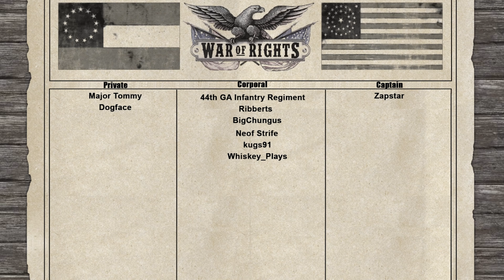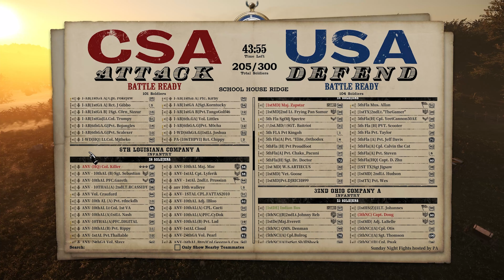Oh How The Tables Have TURNED!!! | NA Sunday | 200 Players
Regimental Discords Who Played In This Event:
Union Team:

Timestamps:
Intro: 00:00
1st Round: 00:45
Halftime: 34:50
2nd Round: 35:51
Debrief: 1:30:02